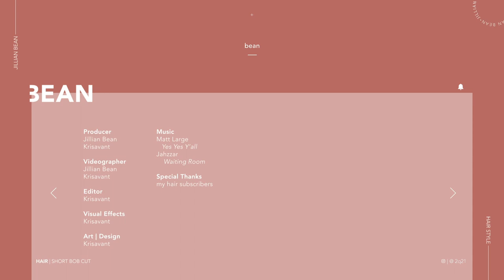Boyfriend Cuts My Hair With Clippers | Lip Length Bob + See Through Bangs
So. My boyfriend, Kris, cut my hair with clippers again! This time we went really short- partially because everyone kept saying that it would look good on me!
So, what do you guys think??
My new short, textured bob with see through bangs!

Follow me~

my main camera (bundled with stuff)
my crispy mic
usb version of the same mic (don’t need audio interface)
pop filter
my simple audio interface
stabilizer I use with iPhone